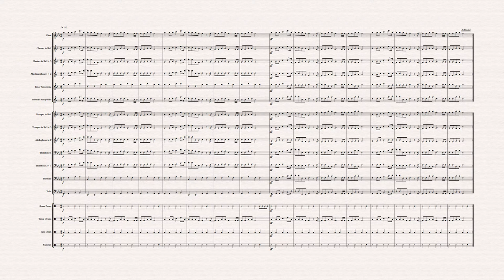Animals- Stand Tune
This is an Arrangement of Martin Garrix's Animals as a Stand Tune, This is not for sale and is not used for any form of monetary gain.